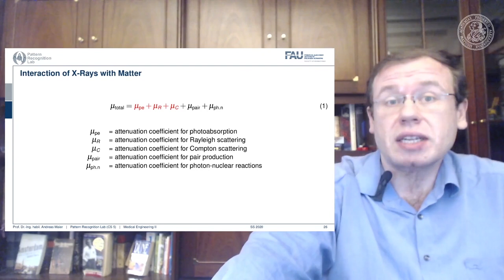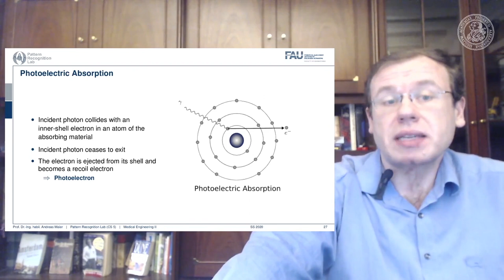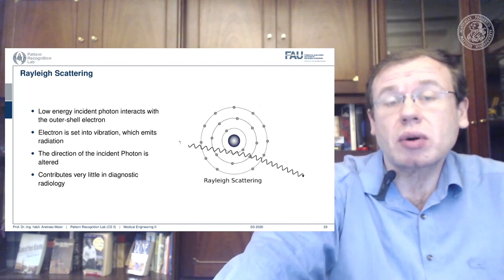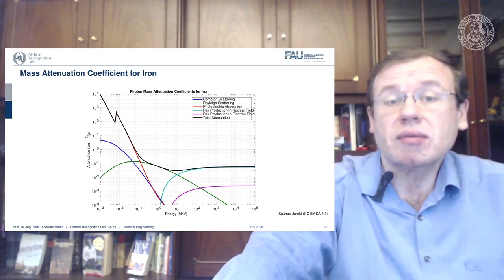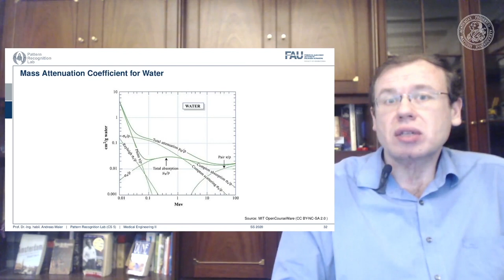Medizintechnik: Röntgenbildgebung - Teil 2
In diesem Video stellen wir vor, wie Röntgenstrahlung mit Materie interagiert.

Die Vorlesung Medizintechnik richtet sich an Studierende des Studiengangs Medizintechnik und zählt dort zu den Grundlagenvorlesungen im Bereich Informatik. Methoden und Geräte, welche die Anatomie und Funktion des Körpers für die Diagnose und Therapie aufarbeiten und darstellen, werden erklärt. Ein Schwerpunkt liegt auf dem Verständnis und der Anwendung von Grundalgorithmen der medizinischen Bildverarbeitung, wie beispielsweise Segmentierung, Filterung und Bildrekonstruktion. Die vorgestellten Modalitten beinhalten Rntgensysteme, Computertomographie (CT), Magnetresonanztomographie (MRT), Optische Kohrenztomographie (OCT) und Ultraschall (US).